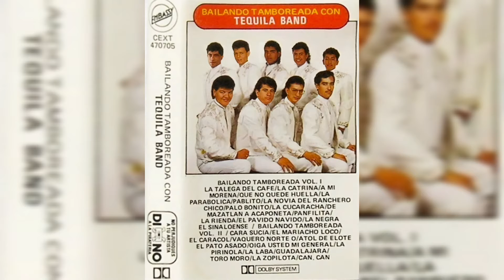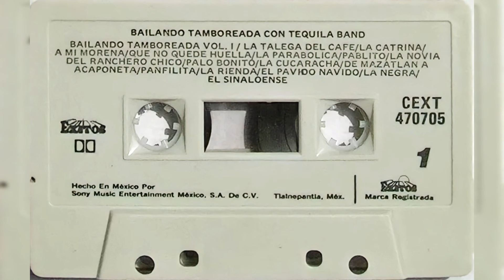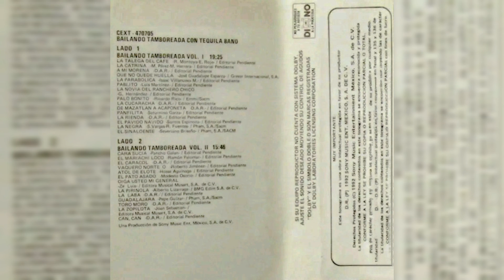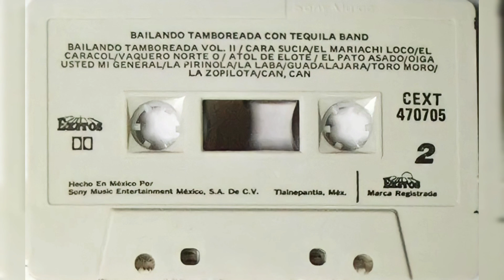💖Tequila Band - Bailando Tamboreada Vol. I (1992, Cassette)💖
Artista, Tequila Band
Álbum, Bailando Tamboreada con Tequila Band
1991, SONY MUSIC ENT. MEXICO S.A. DE C.V.

Formato, Cassette
LADO 1

BAILANDO TAMBOREADA VOL. I 19:25
LA TALEGA DEL CAFE R Montoya E. Rojo / Coral Pendiente
LA CATRINA M. Pérez M. Herrera/Editorial Pendiente
A MI MORENA DAR Editorial Pendiente
QUE NO QUEDE HUELLA José Guadalupe Esparza / Governacional, S.A.
LA PARABOLICA I Villanueva M-/ Editorial Pendiente
PABLITO -Luis Martínez-/ Editorial Pendiente
LA NOVIA DEL RANCHERO CHIDO G. Hernández /Editora Pendiente
LA NEGRA S.Vargas R. Fuentes / Pham, S.A./Sam
EL SINALOENSE Severiano Briseño/Pham, S.A./SACM

𝒜𝓉ℯ𝓃𝓉𝒶𝓂ℯ𝓃𝓉ℯ, 𝒵.𝒢.𝒫.